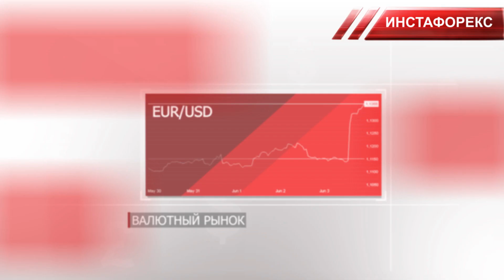Тренды недели: Резкий поворот - что изменило настрой трейдеров?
Прошлая торговая неделя завершилась с довольно позитивными настроениями трейдеров - индекс PCE, который регистрирует изменение цен расходов на личное потребление,  зарегистрировал замедление инфляции в США. Американские фондовые индексы на этом фоне выросли, а вот доллар США наоборот.

00:00 Анонс
00:21 USDX
01:16 EUR/USD
01:49 GBP/USD
02:44 USD/JPY
03:34 GOLD
04:01 BRENT